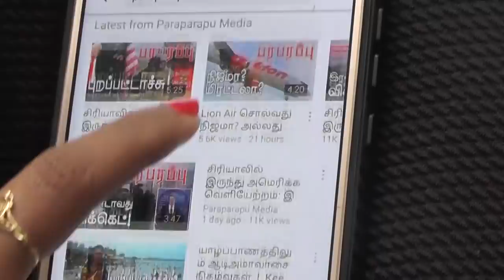இந்தியா - சீனா இஸ்ரேலிய ராணுவ சாதனம்! India - China Israeli military equipment! | பரபரப்பு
The Shin Bet, the Israeli internal intelligence agency, intercepted an Israeli-made military equipment before it was manufactured and sold to an unnamed Asian country. The main thing is that even if we refer to it as an Israeli-made military equipment, it is not a device designed and manufactured with the permission of the Israeli Ministry of Defense. Israeli intelligence says the missile was illegally designed and tested in Israel by more than 20 Israelis in Israel.